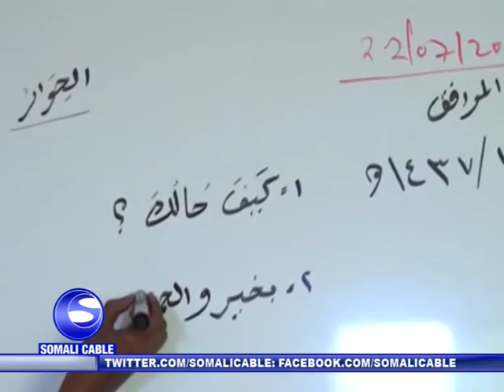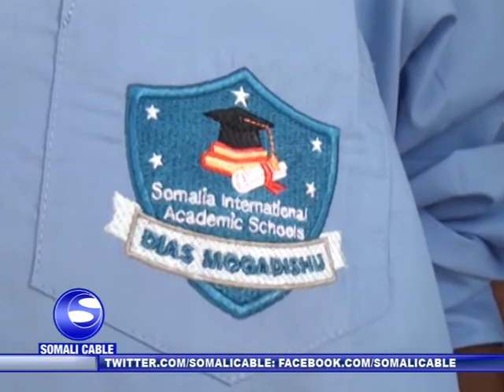Maamulka Dugsiga Daarusalaam International Academy oo ka hadlay manaahij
Maamulka Dugsiga Daarusalaam International Academy oo ka hadlay manaahij waxbarasho casri ah oo ay u diyaariyeen caruurta Soomaaliyeed ee ku sugan dalka iyo kuwa dalka kusoo laabtay